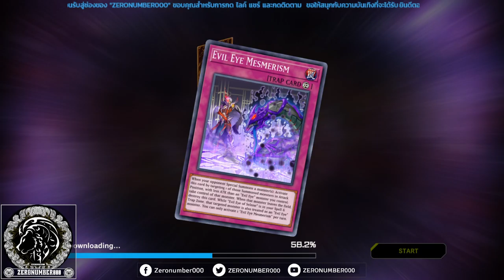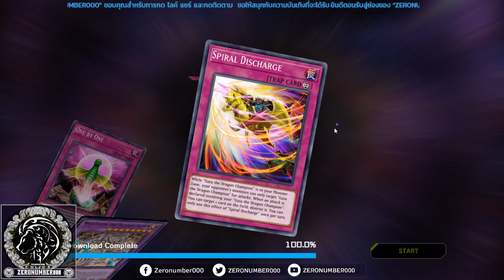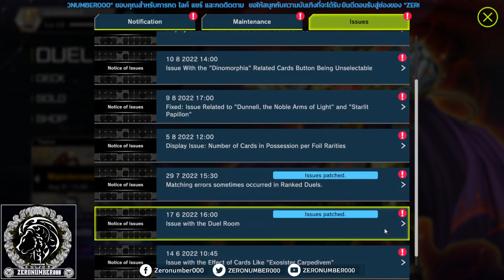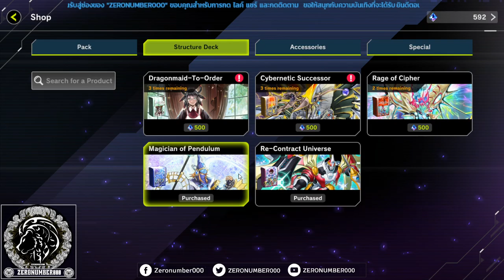1 Day_One Punch Man EP 1 (Loss) | Yu-Gi-Oh! Master Duel by ZERONUMBER000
1 Day_One Punch Man EP 1 | Yu-Gi-Oh! Master Duel by ZERONUMBER000

เมื่อคุณ เผลอไปกด battle pass ตอนที่มีเวลาเหลือไม่ถึง 24 ช.ม.
(29/08/65) ความบันเทิงจึงเกิดขึ้น

When you accidentally buy a battle pass and you have
less than 24 hours left. (29/08/65) So entertainment happens.

1.จงรับชมด้วยความสุภาพเรียบร้อย
2.ไม่พูดถึง  บุคคล/หัวข้อที่ไม่เกี่ยวกับหัวข้อการสนทนาในไลฟ์
3.จงสปอยน์เนื้อหาเฉพาะเมื่อได้รับการร้องขอ
4.จงเป็นมิตรสหายที่ดีต่อกัน ไม่แสดงความเห็นเชิงลบ
5.จงรับชมอย่างสนุก และเป็นพลังบวกต่อไป